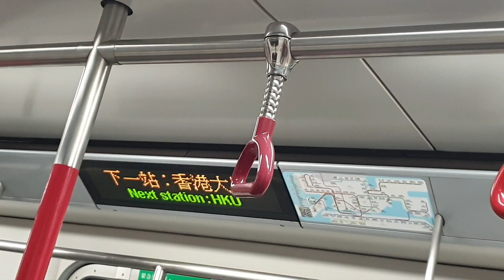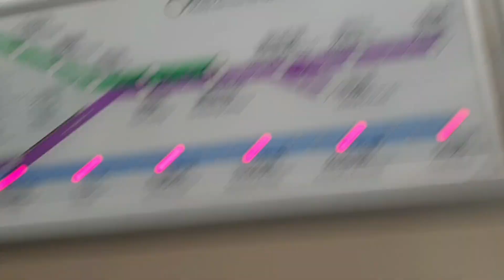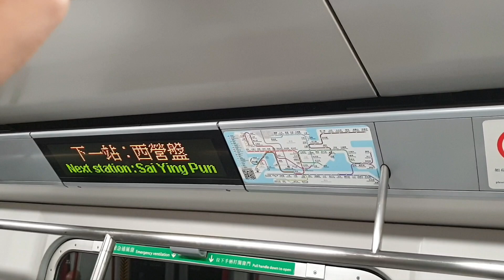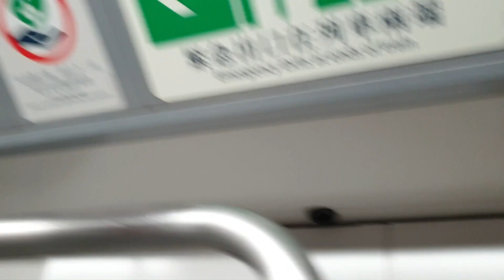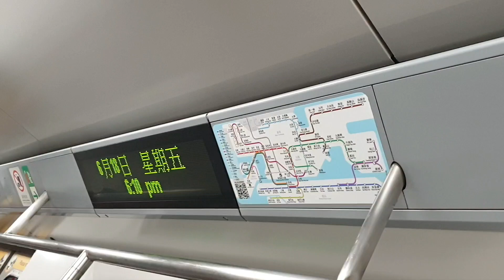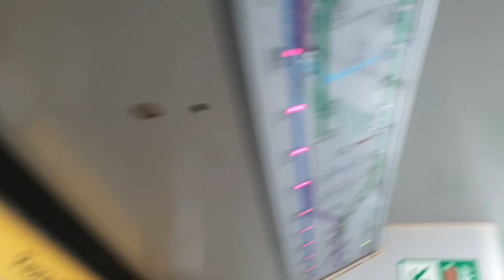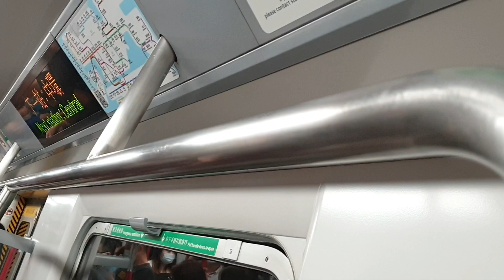(差唔多兩年又嚟) MTR ISL M-Train A260/A271 (A260) KET → CEN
KET → CEN